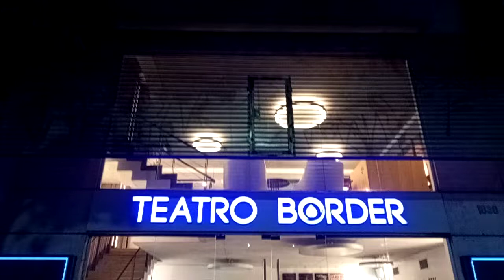teatro border.... Palermo. Godoy Cruz... al 1800... teatro independiente de gran calidad y trató.